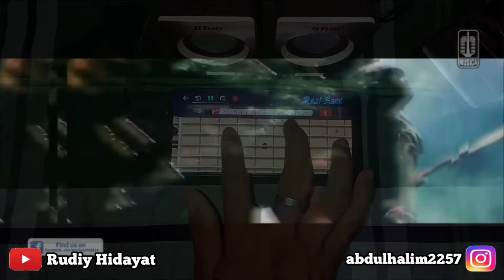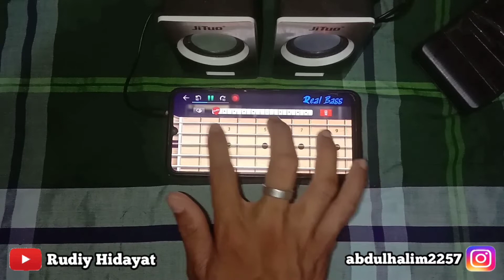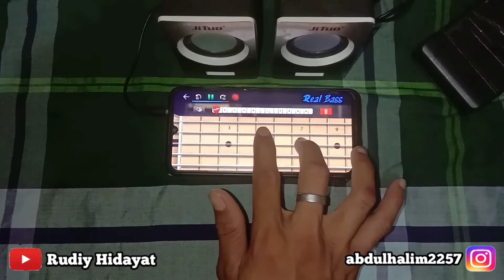Peterpan - Mimpi Yang Sempurna (Real Bass Cover) Taman Langit